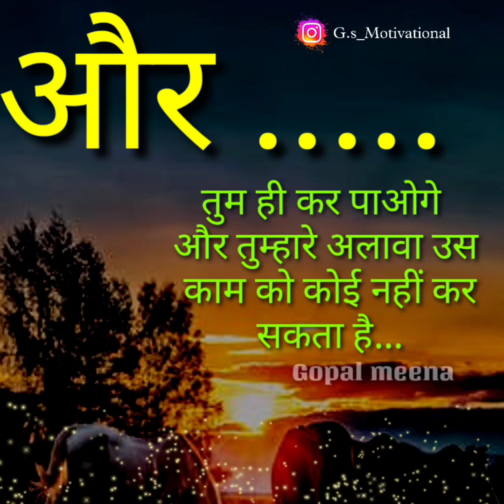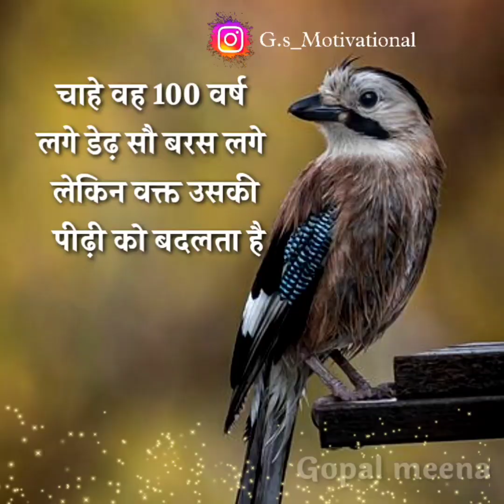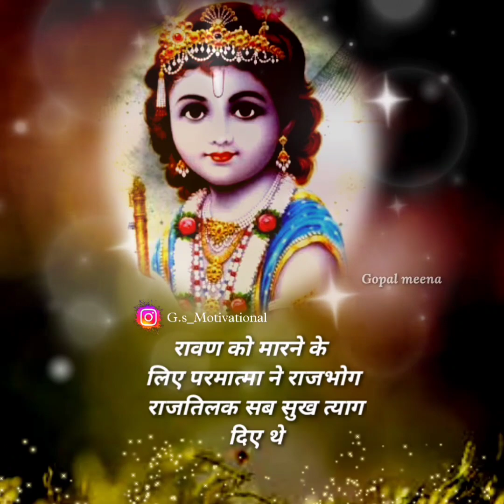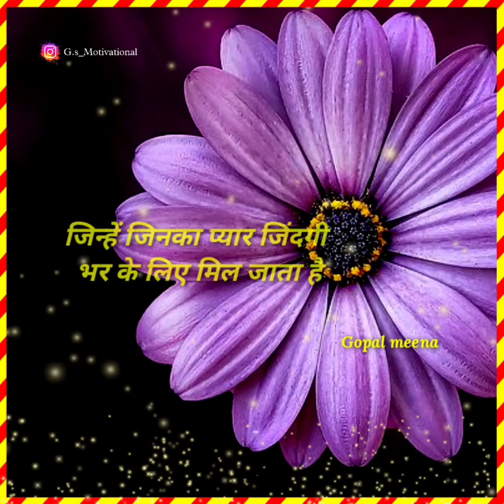हर दुःख को खा जाएगी // और मन को शांत कर देगी यह 21 बातें,beet heart touching, motivational Hindi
इस वीडियो में सिर्फ एक प्रेरणादायक विचार दिया है जो भगवान कृष्ण ने अर्जुन को बताया था इस वीडियो से किसी को दिल को ठेस पहुंचने की कोई, किसी भी प्रकार की, मन में शंका ना करें, यह प्रण लायक विचार है मोटिवेशनल वीडियो है जो समाज और अपने धर्म के लिए हैं,

व्यक्ति के कंगाल होने के लिए 10 कर्म होते हैं आप जरूर जाएंगे

please channel Sus.

( 2 ) Gyan

 ( 6 ) Mahabharat

( 9 ) Siri

(13 ) dwarkadhish

( 17 ) Narayan

( 18 ) girdhari